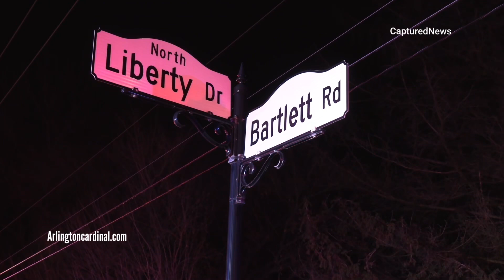House fire on Liberty Drive South Barrington